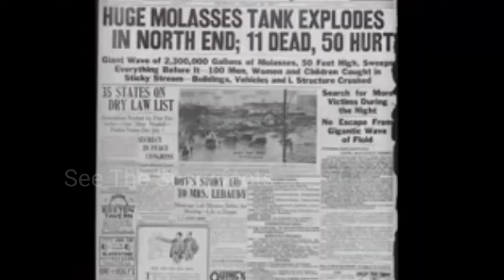Edward Mordrake | The man with two Faces | real story in Hindi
Edward Mordrake | The man with two Faces | real story
in Hindi